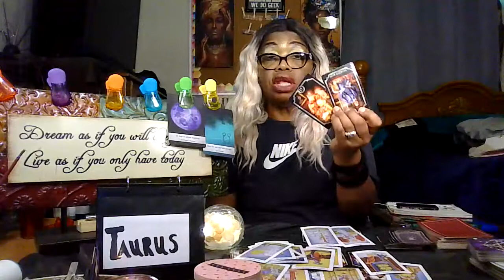Taurus next 72 hours/Feb-26-28-2022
what you don't no